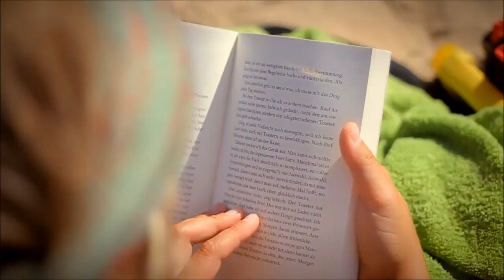In Summer - Ambient Guitar Soundscape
Video: En verano (in summer)
by Simon Schneckenburger

Gear:
Strymon Volante
Stereo Wet Reverb
EBow
CB Mood
Boss DD-200 Digital Delay
Nux Sculpture Compressor
Dunlop DVP4 volume pedal